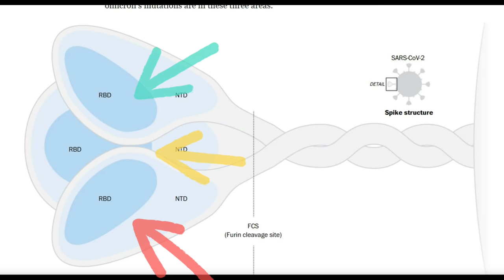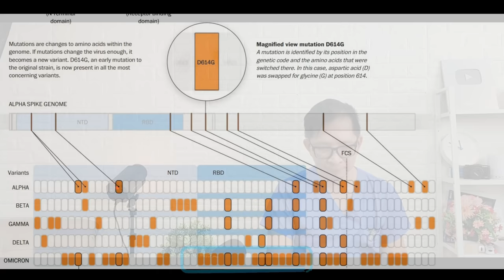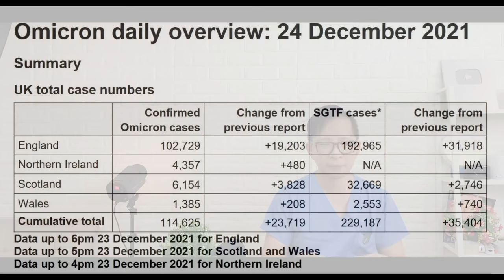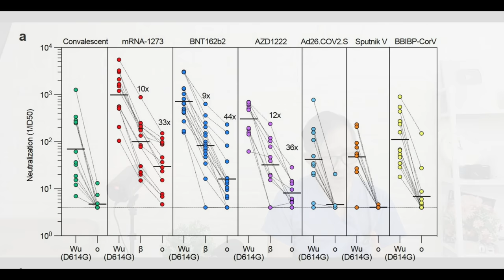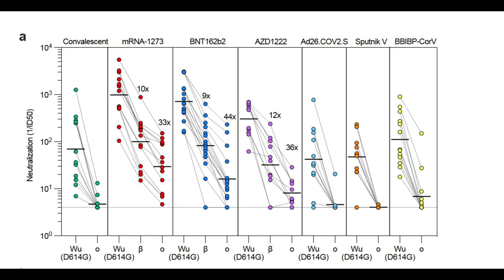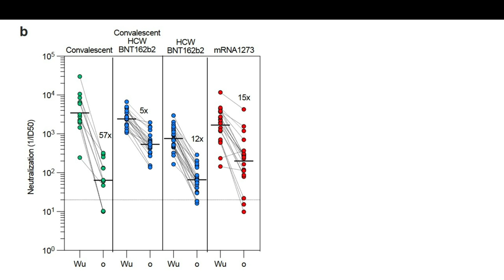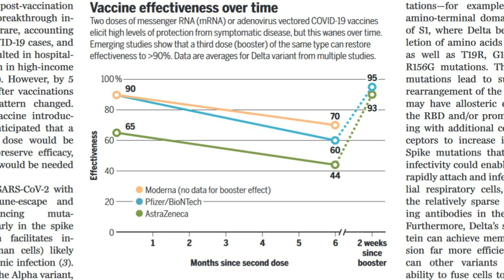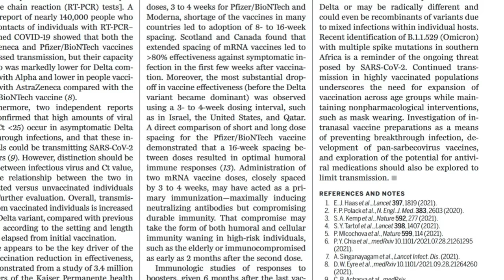EP 297 วัคซีนนี้เหมาะกับโอไมครอนไหม ควรทราบก่อนรับวัคซีน ข้อมูลใหม่